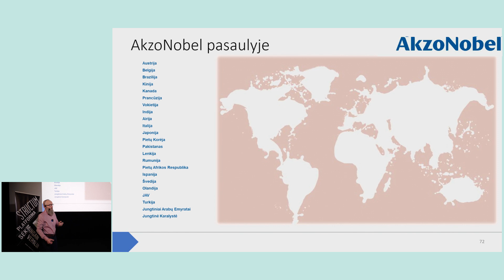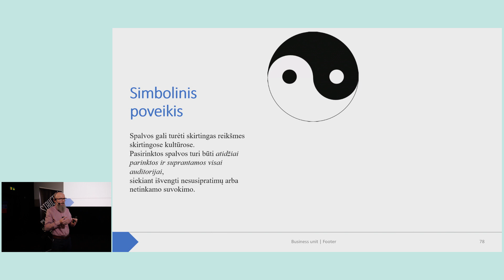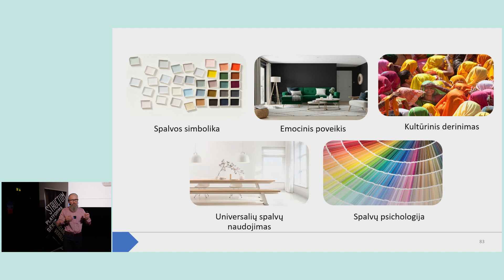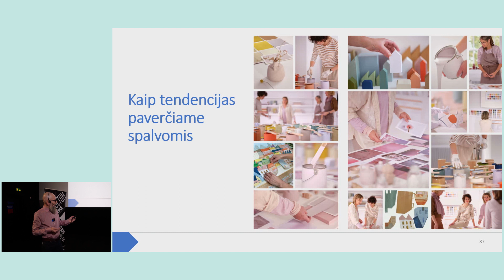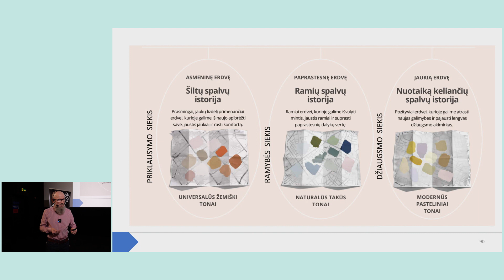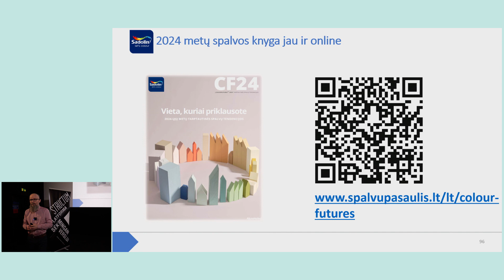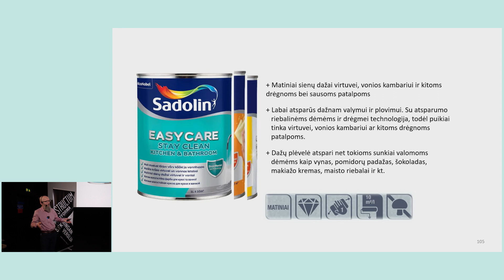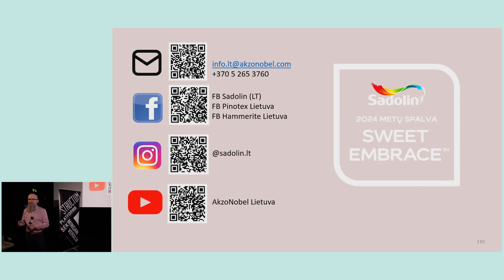Ramūnas Urbonas (AkzoNobel)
„Universalaus interjero spalvos. „Sadolin“ 2024 metų spalva“.